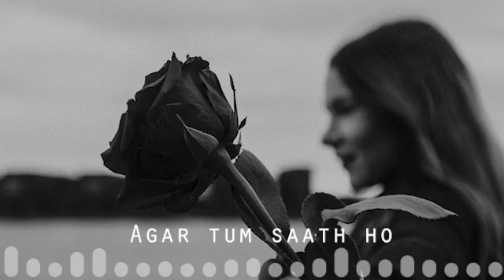No Copyright Hindi Songs | Agar Tum Saath Ho Remix | Bollywood Copyright Free Song | ARIJIT SINGH